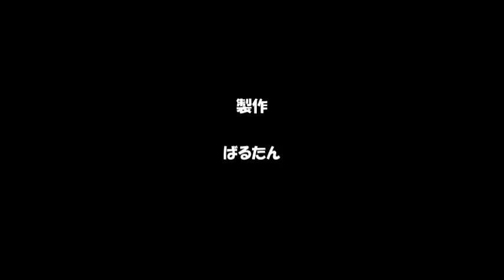ホットサンド物語②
ホットサンド、目玉焼きチーズハンバーグ編。